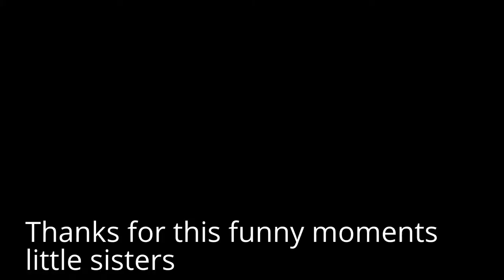Sami with Kids in MAAMIGILI, South Ari Atoll, Maledives, Indian Ocean